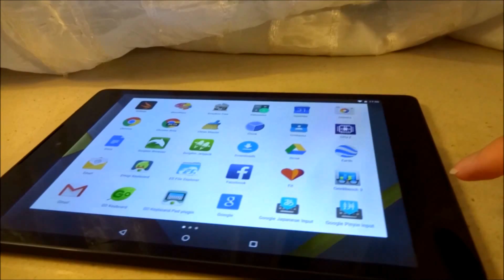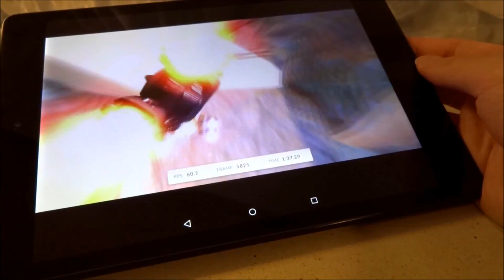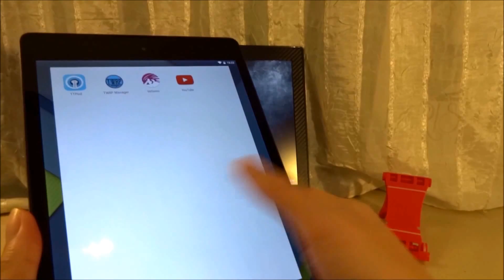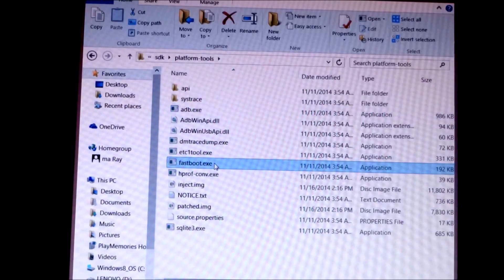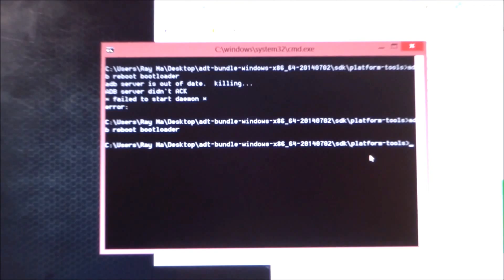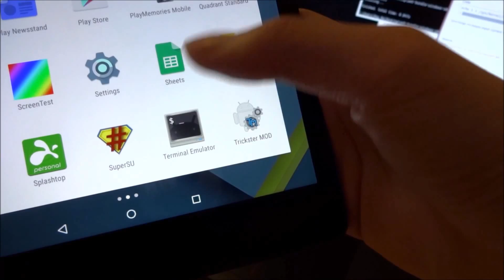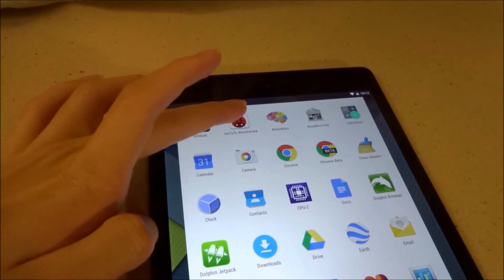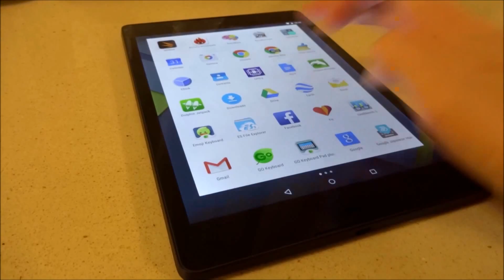FlashingDroid - 效能大釋放！Nexus 9 超頻2.5GHz教學/GPU 1GHz!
Nexus 9 採用 T